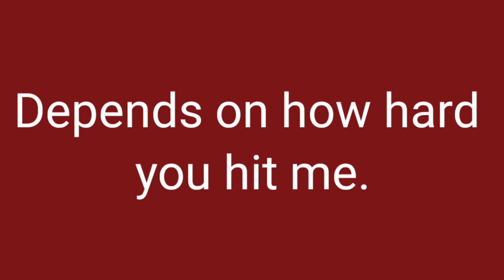그건 네가 나를 얼마나 세게 때리느냐에 달려있지